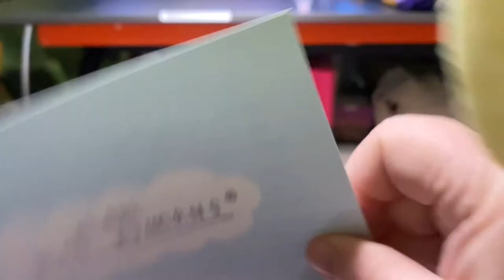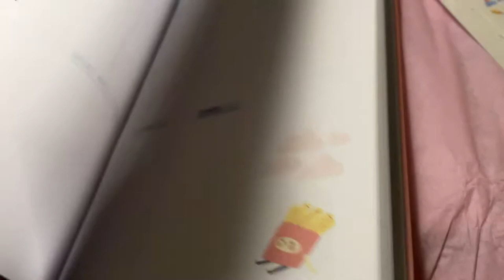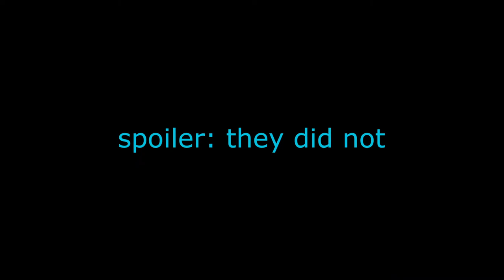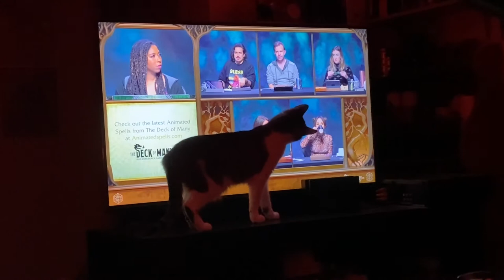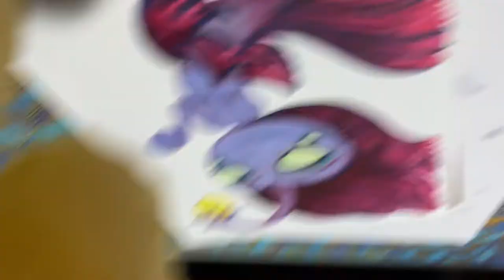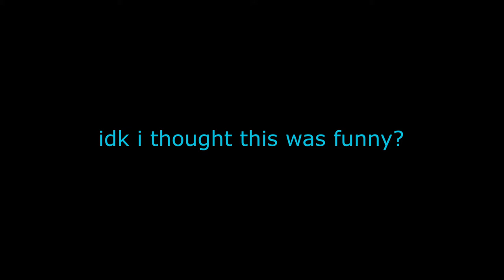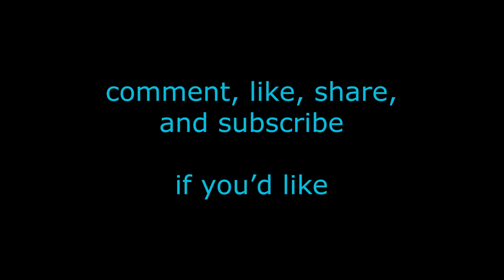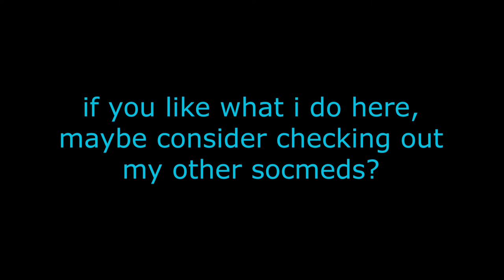vlog: june catch-up & shop launch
a kinda lorge june catch-up right at the end of the month bc *SKILL*

there's some thinky thoughts in there, some arting, some kitty adorbs, & more of my general chaos

there's also an unboxing of a dayplanner from frannerd

+"always be my unicorn" by freedom trail studio
+"warm water" by underbelly.
+"night ride" by coyote hearing
+"vespers" by topher mohr & alex elena